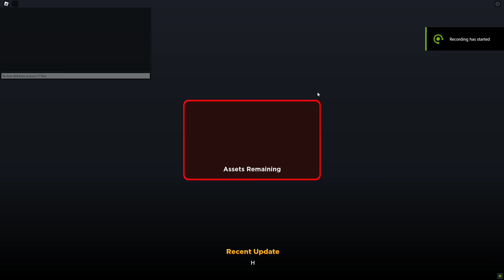ERLC Murder Mystery | Spoiler Alert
Spoiler alert if you didn't do it yet. I needed some hints but it was fun!